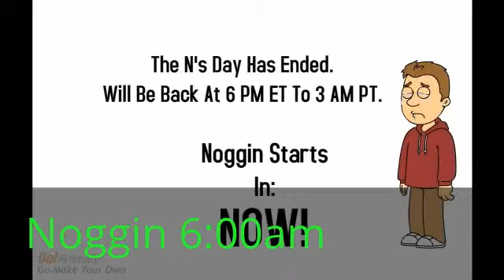Time Channel 1